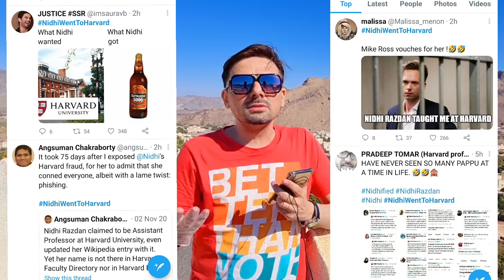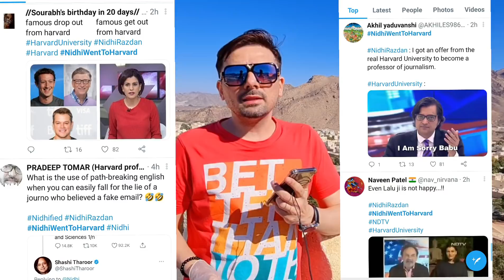No One's Believing Nidhi Razdan's Harvard Scam Story | Trolls | Memes | Mockery | Conspiracy?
NDTV Journalist Nidhi Razdan said that she has filed a complaint with the Jammu & Kashmir Police cyber cell. “I hope that the police are able to get to the bottom of the attack on me at the earliest,” Razdan said, adding in another post that she was “overwhelmed” by the support she had received on social media.